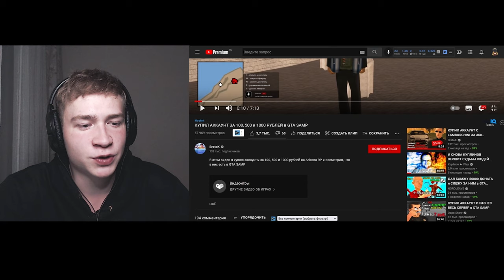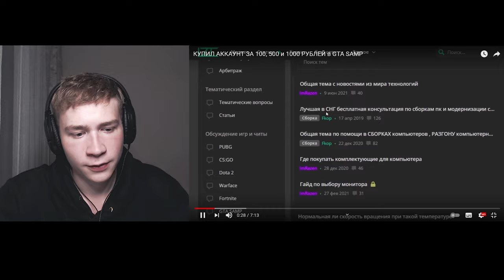КУПИЛ ЮТУБЕРА ЗА 100, 500 И 1000 РУБЛЕЙ В GTA SAMP RP